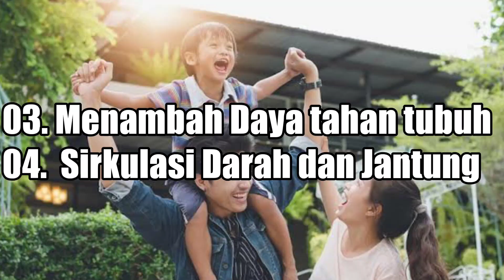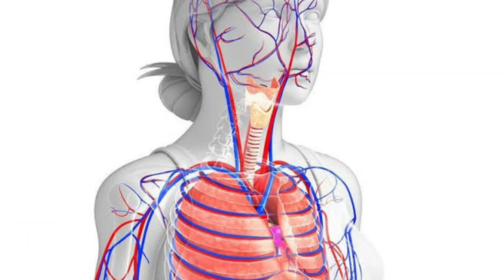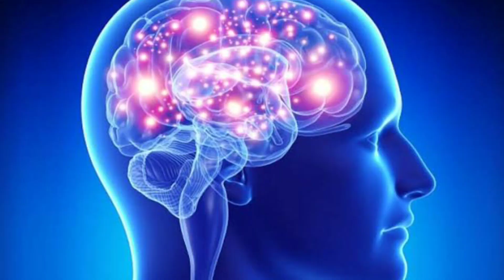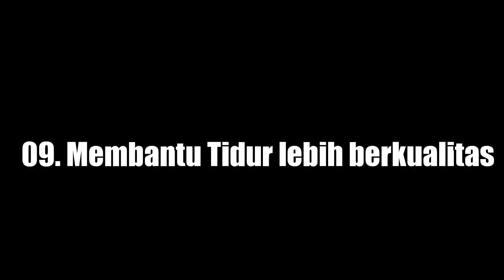SEHAT yang Utama dan SEHAT adalah Segalanya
Semoga Bermanfaat ya Adek adeku semuanya dimanapun Kalian berada

Salam sehat salam semangat 💪